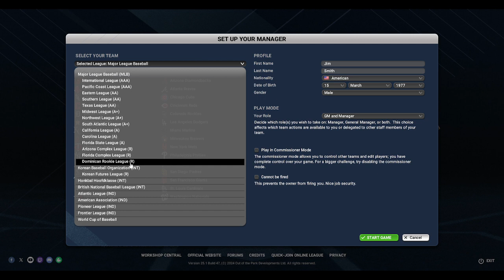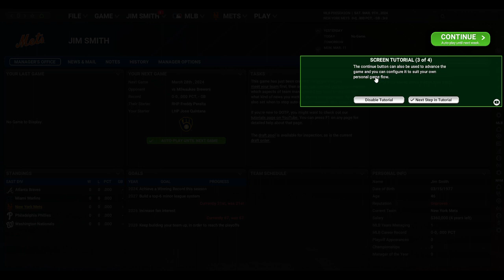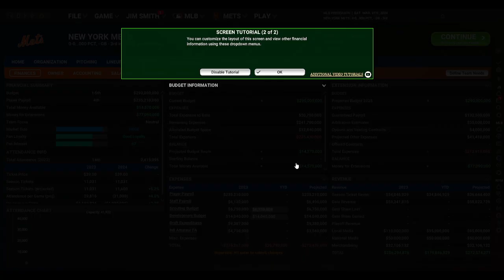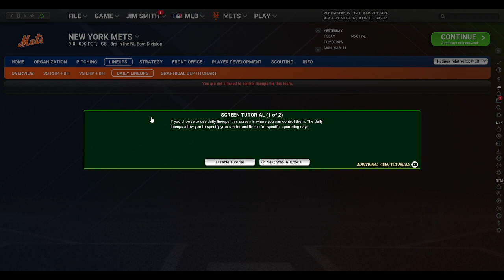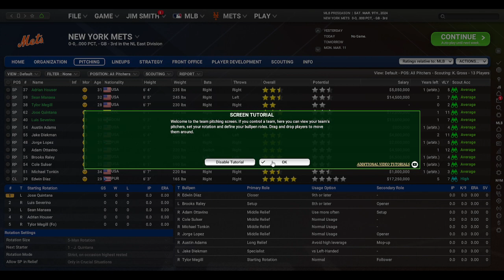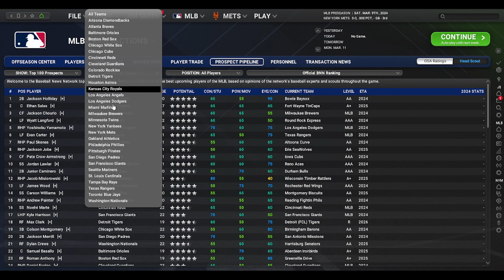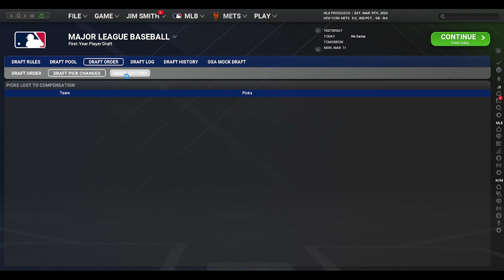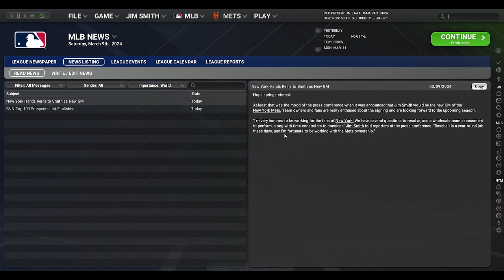Out of the Park Baseball 25: Team Reveal and Introduction! (E1)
What's going on, welcome to my Out of the Park Baseball 25 playthrough. On this episode, I announce the team I am choosing to build up for the 2024 season, as well as give a preview of the roster and some names to look out for across our farm system!